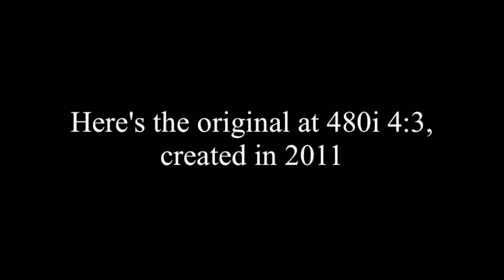We're remastering the Danielgeek inc. logo!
This is a simple video I made to show you all the new Danielgeek inc. logo remastered in 1080p 16:9!